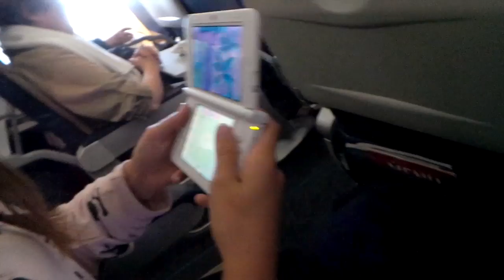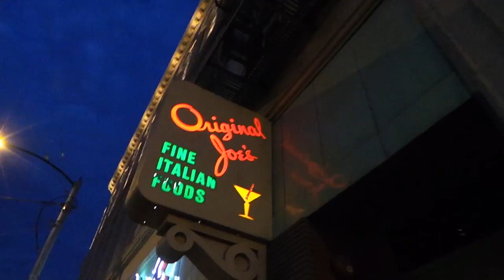SPAGHETTI AND PLANES OH MY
San Jose, spaghetti and animal crossing.

iJUSTINE TSHIRTS!